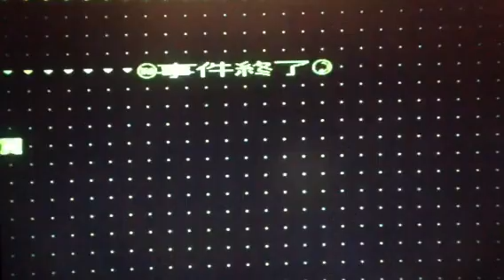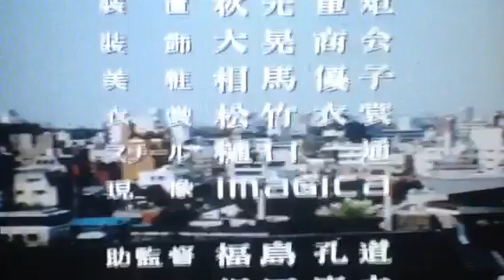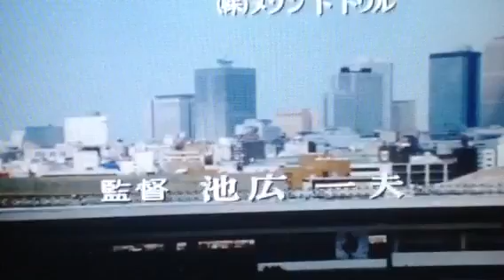自己満 ドラマ『土曜ワイド劇場/明智くん、欣也verはこんな感じ』OR-103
江戸川乱歩シリーズ 明智くん 北大路欣也verです。